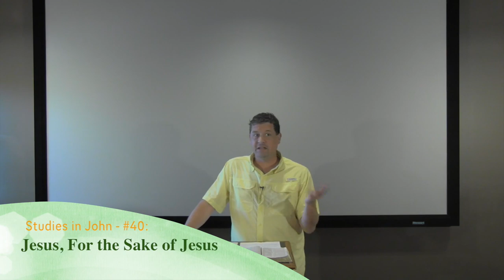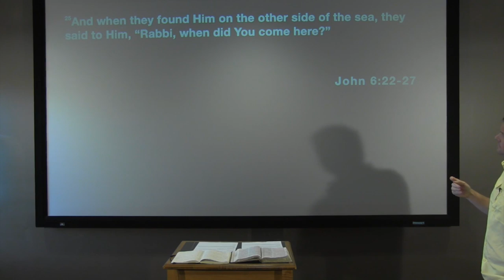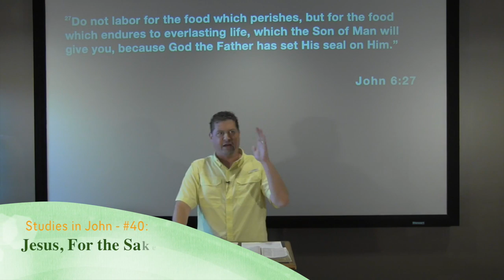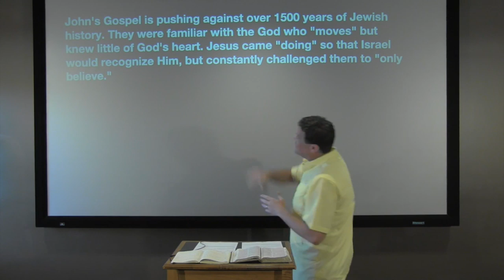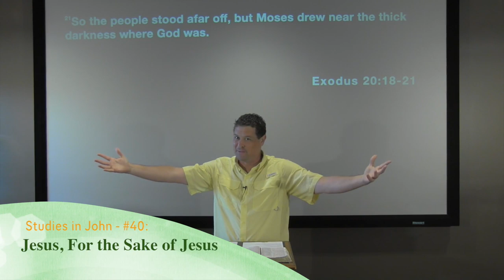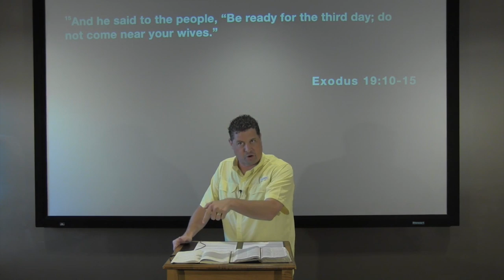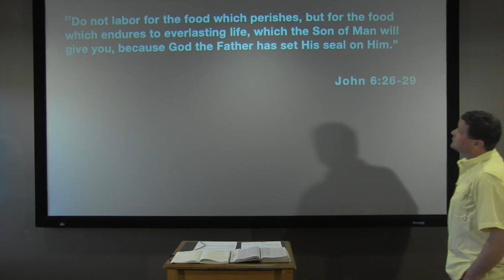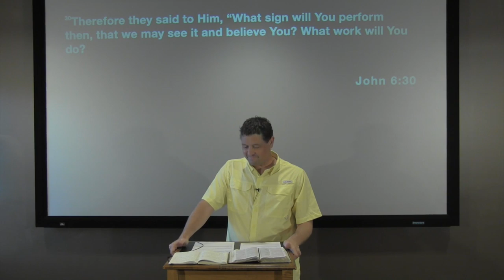Studies in John - #40: Jesus, For the Sake of Jesus